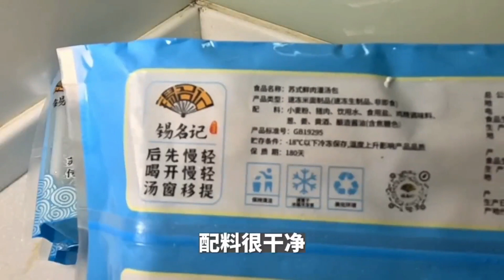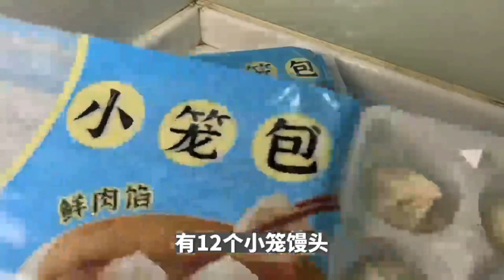上海姆妈母子俩的早餐，上海咪道的无锡小笼馒头性价比超高